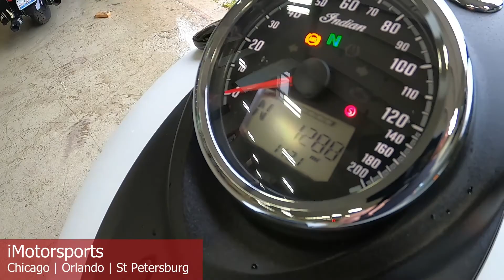2019 Indian Motorcycle® Springfield® Dark Horse® White Smoke A9185@ iMotorsports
THIS IS ONE SPECIAL SPRINGFIELD-LESS THAN 1300 MILES, GREAT SOUNDING RINEHART EXHAUST, UPGRADED WINDSHIELD.  JUST AWESOME!
STOCK# A9185